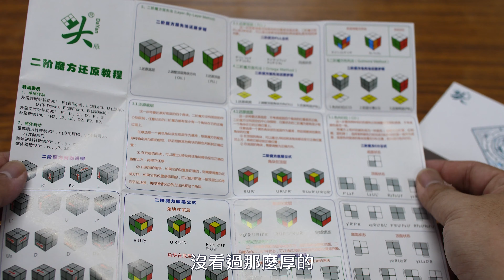[五尾開箱] 安靜嗎? 大雁騰雲二階 開箱試轉評測 Unbox Dayan TengYun 2x2 and review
大雁騰雲系列推出二階產品了
表現是不是跟騰雲三階一樣優秀呢?
來看看五尾怎麼介紹吧
講解人：五尾